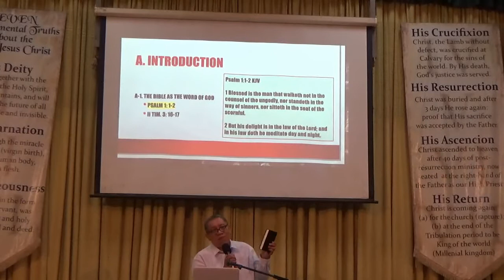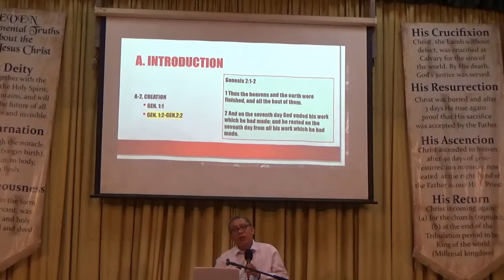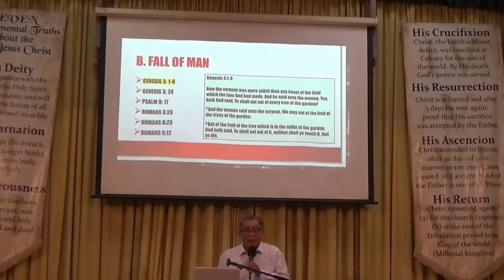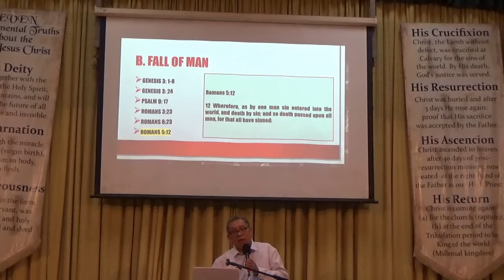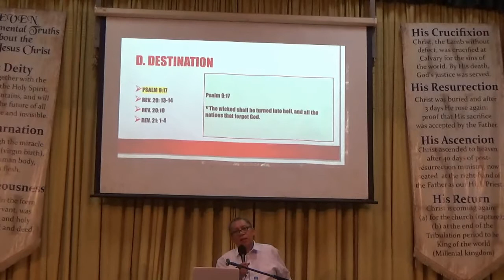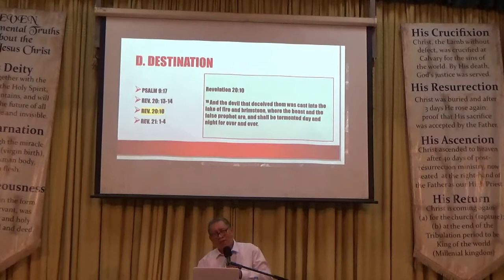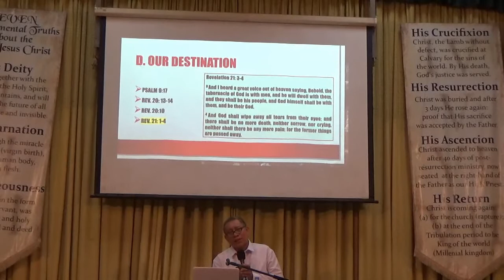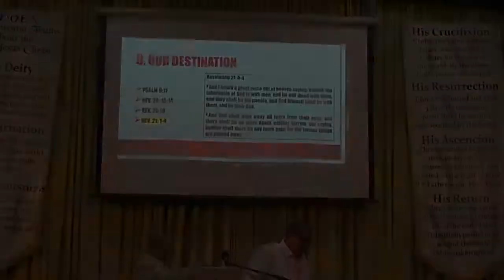The Gospel of Jesus: Revisited - Judge Rhey Daway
Mid-Morning Worship Service